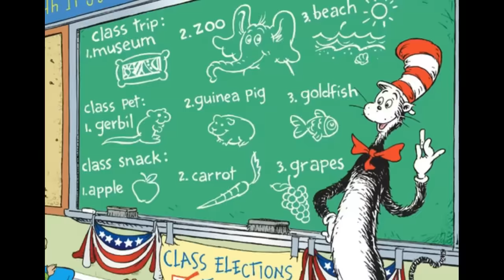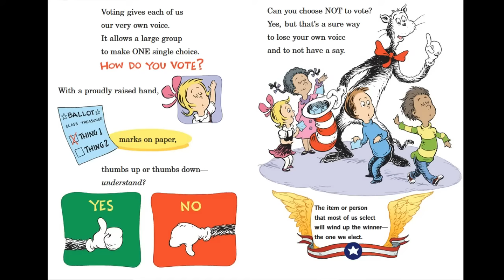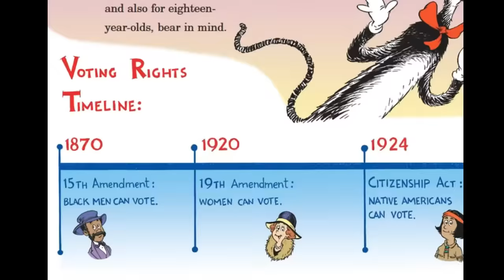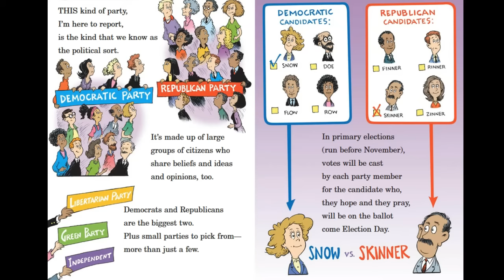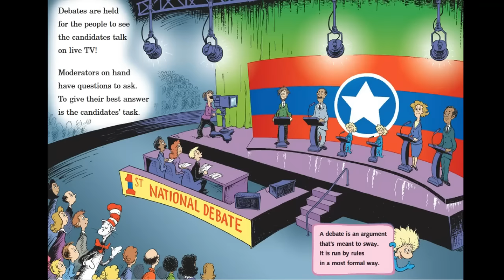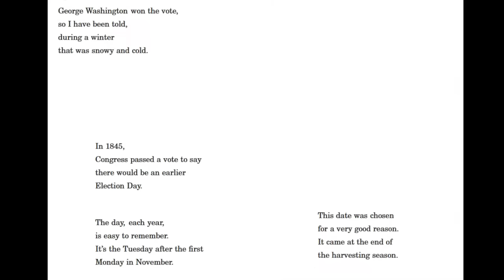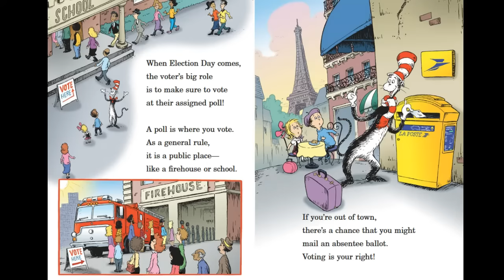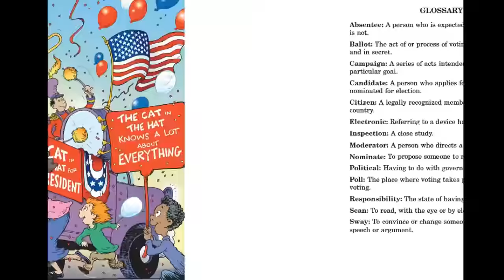One Vote Two Votes I Vote You Vote | Books Read Aloud Vote for TopShelfKids in the 2020 Election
The Cat in the Hat looks at how, why, and who we vote for in a rhyming, nonfiction book that's perfect for Election Day, President's Day, and year-round reading—now with 16 bonus-pages of kid-friendly voting activities!
One Vote Two Votes I Vote You Vote | Performed by the TopShelfKids
Author: Bonnie Worth
Illustrator: Aristides Ruiz, Joe Mathieu

Get the One Vote Two Votes I Vote You Vote Book
Check us out on Facebook @ TopShelfKids